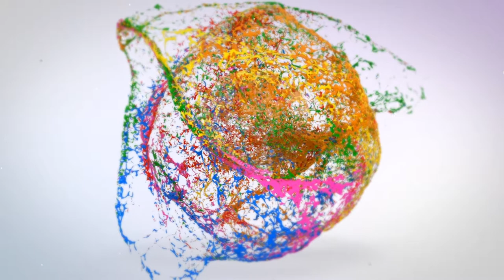How-To Paint Furniture | Wise Owl Paint | Grecian Sky Finish Using Chalk Synthesis Paints & More!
Welcome to the Wise Owl Paint Party.  On today’s video we're sharing a full length step by step tutorial on how to get Refurbished Gentleman's "Grecian Sky" Finish using Chalk Synthesis Paints and more.  He will be walking through how to use a "ragging" technique to complete this finish along with how to apply Varnish, Heavy Metals Gilding Paint and Black Hemp Oil Wax.  Each step for the process can be referred to using the timestamps below as needed.

04:18 Step #1 - Base Coat - RG Lite (1:1 mix of Refurbished Gentleman & Limestone)

19:23 Step #2 - Ragging Technique with Limestone

26:55 Step #3 - Ragging Technique with Refurbished Gentleman

36:28 Step #4 - Applying Gold Dust Gilding Paint

44:43​ Step #5 - Top Coating Paint

52:15 Step #6 - Accent Waxing

We hope you enjoyed this informational Step by Step Instructional video for this all Wise Owl Paint finish, and if you try your own DIY makeover on a piece of furniture using these techniques, be sure to share your project with us.  We love to feature those who have tried our products on our different platforms.

Additionally, if you have any questions about our products please leave them in the comments below.

Materials used;

Wise Owl Chalk Synthesis Paint
- Refurbished Gentleman
- Limestone

Wise Owl Heavy Metals Gilding Paint
- Gold Dust

Wise Owl Varnish
- Matte

Wise Owl Hemp Oil Furniture Wax
- Black

Cling On Brushes
- S50 or O40/45 - Painting base coat
- F50 - Brushing on wash coat of Limestone
- R14 - Brushing on wash coat of Refurbished Gentleman (used a smaller brush to only get specific areas needed)
- F50 - Brushing on Varnish

Wise Owl Premium Brushes
- 1.5 Inch Micro Angle OR Flat - Brushing on wax (you may also want to use a smaller artist brush to get into the more detailed areas like within the cracks around the drawers. Wise Owl Premium brushes are my go-to brushes for waxing, both for top coating and accenting.

If you’d like to try Wise Owl Paints, brushes or Cling On Brushes, you can find your local Wise Owl retailer here;

Or purchase from our website here;